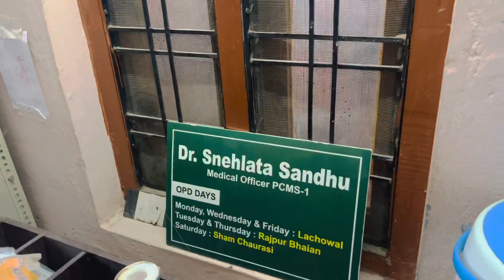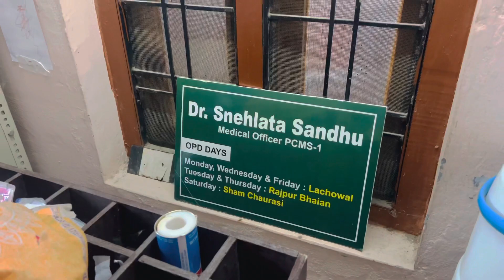My First Vlog part 2 🔥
Hi
    I am Dr. Sneh From Hoshiarpur,

Quiries-
This is my first vlog on my channel